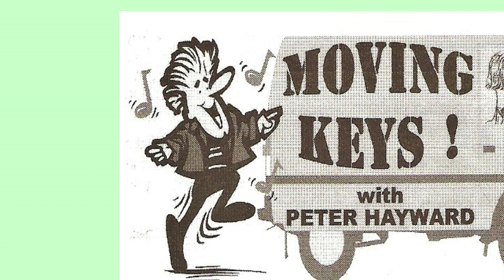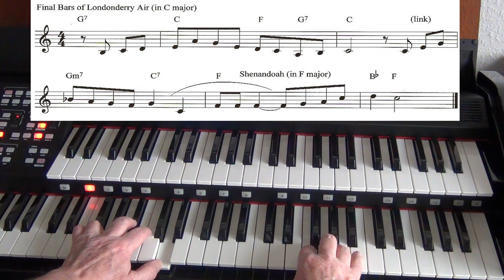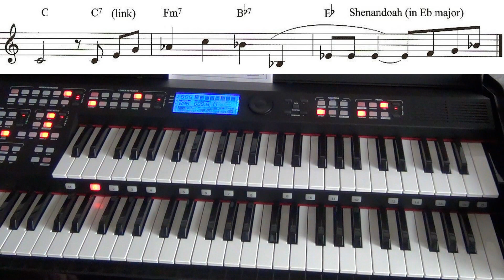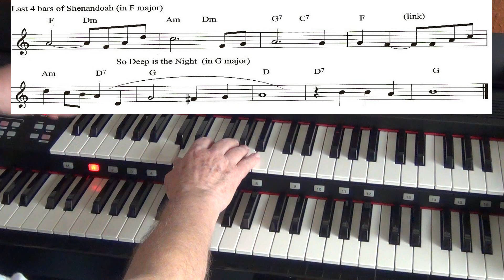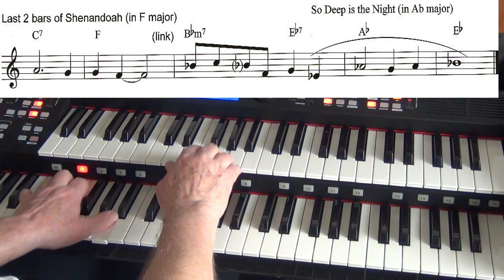Modulations Links with Peter Hayward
How do you link tunes together smoothly to create a medley, when each tune is in a different key? Peter Hayward demonstrates a short collection of chord progressions designed to do just that : stitching tunes together smoothly and professionally.
You can copy these chord sequences, and use them to join your own titles together into medleys.